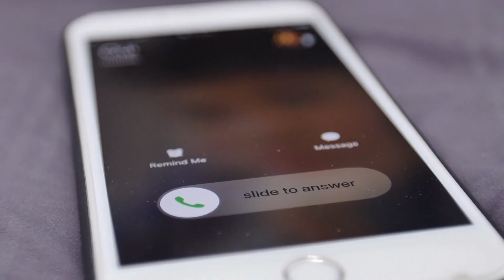Canzell Realty - Our Marketing Resources